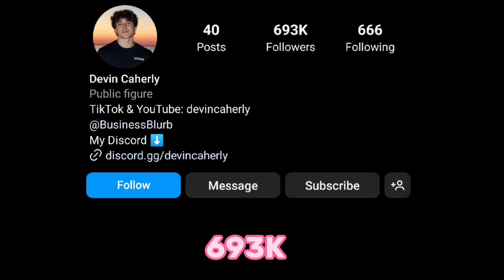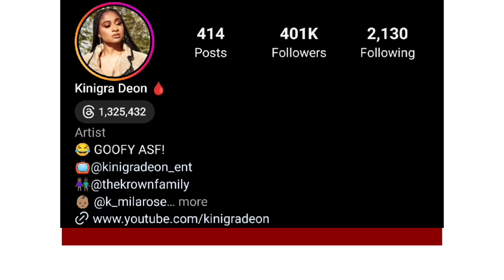Which One Is Your Favourite YouTuber? Kinigra Deon Vs Devin Caherly Lifestyle Comparison 🌟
Devin
Devin Caherly lifestyle
Devin Caherly lifestyle comparison
Devin Caherly NetWorth
kinigra deon
kinigra deon lifestyle
kinigra deon lifestyle comparison
kinigra deon NetWorth